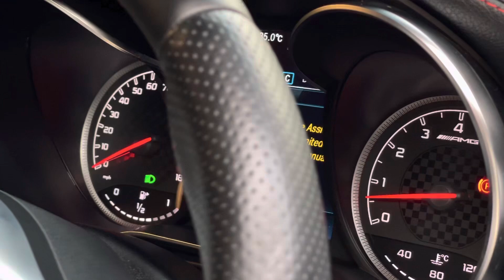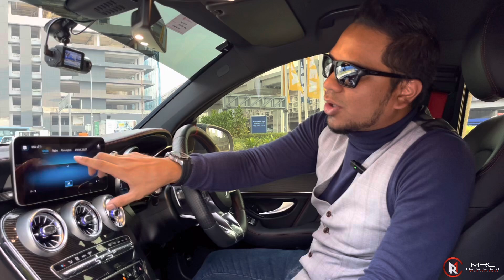MRCMOTORSPORT | Mercedes GLC 43 convert GLC 63S. Kos modifikasi RM50,000!